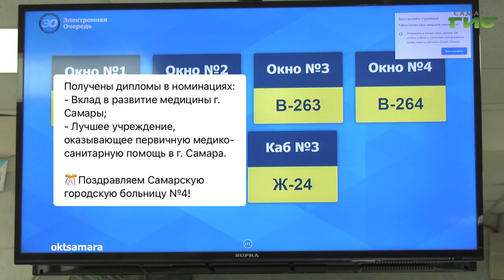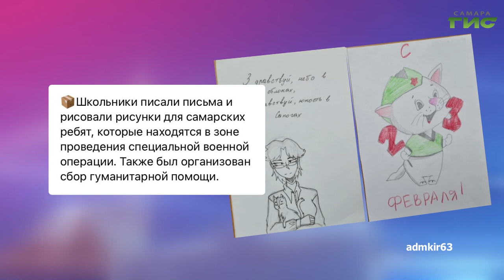О чем пишут в самарских Telegram-каналах